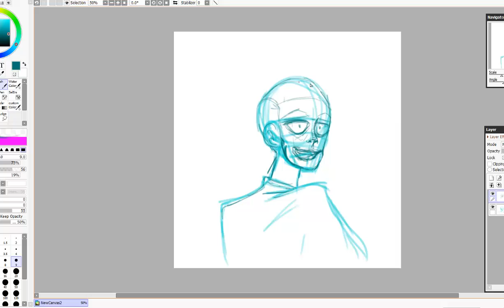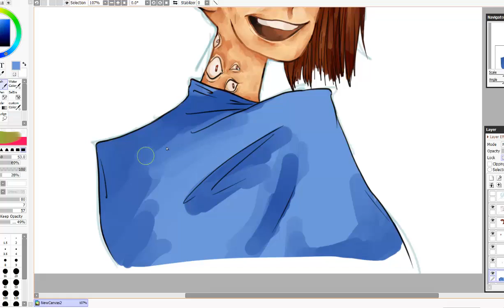Corruption | 30 min sketch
Hey!